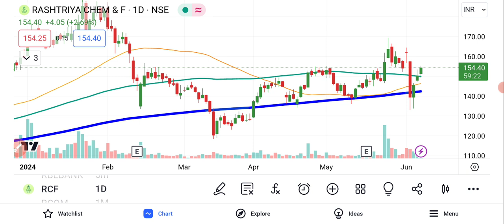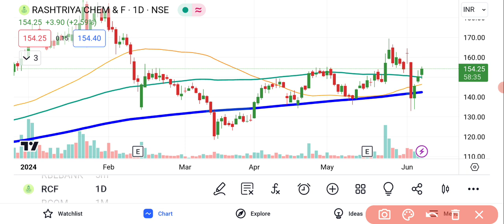RCF Share Latest News | RCF Share Latest Analysis | RCF Share Price Target